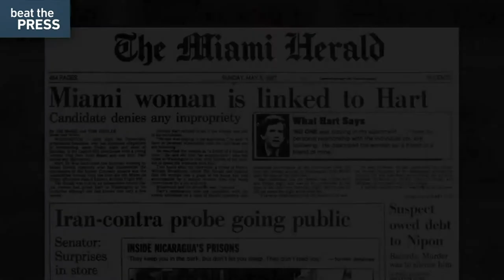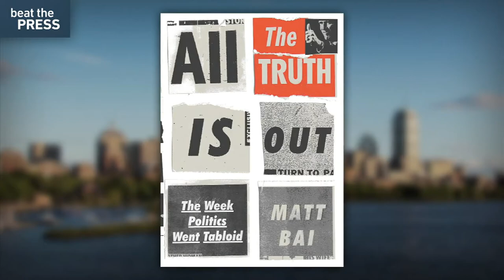Beat The Press Video: Impact Of Gary Hart Implosion On Journalism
Gary Hart’s ill-fated run for president is among the great political implosions of our time. The Colorado Senator was considered a lock for the 1988 Democratic nomination; that is, until reports of an extra-marital affair drove him from the race. But now, a new book is taking issue with the newspaper that broke the story, calling it a turning point in political journalism.